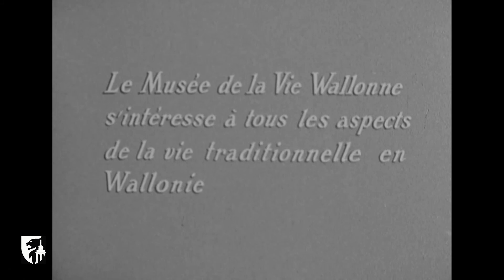La fabrication du fromage de Herve à Charneux (1956) - Enquête du Musée de la Vie wallonne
Enquête du Musée de la Vie wallonne montrant les étapes de la fabrication artisanale du fromage de Herve, chez Mlle Meys à Charneux en 1956 (film 8000224, muet).